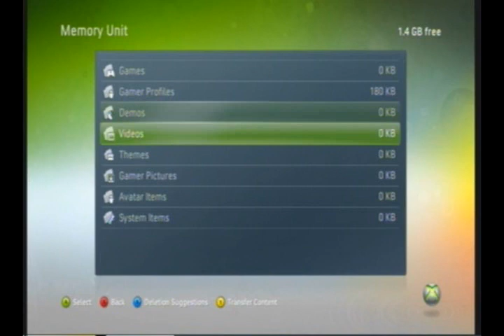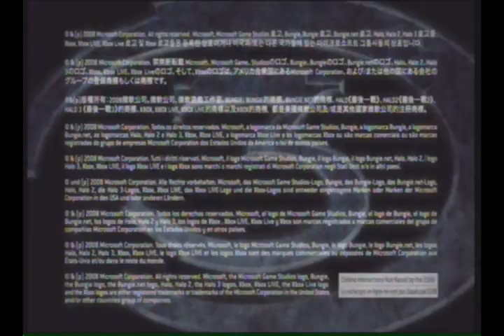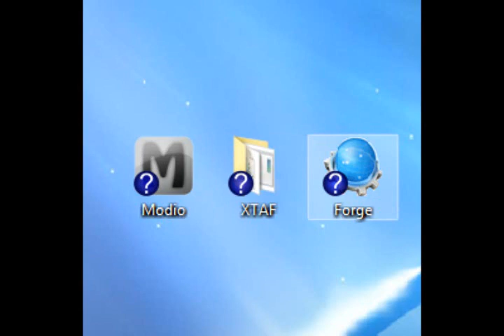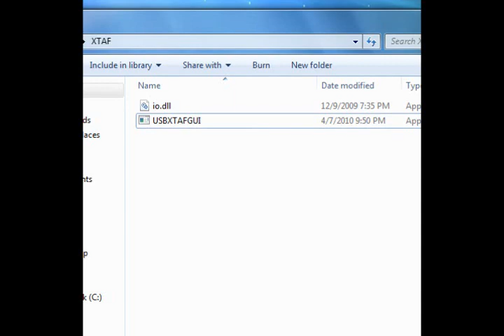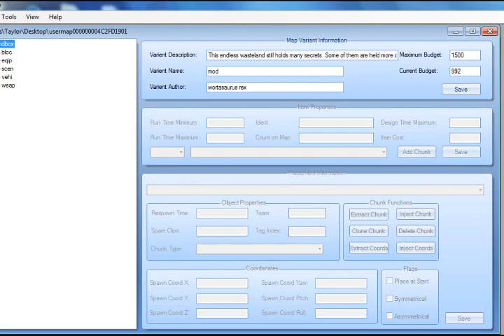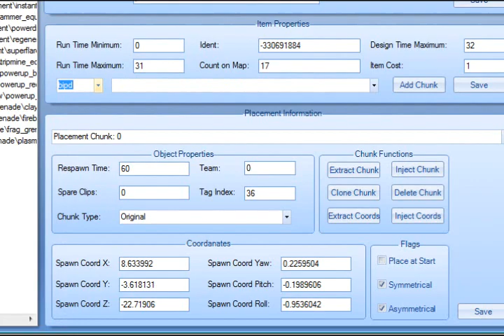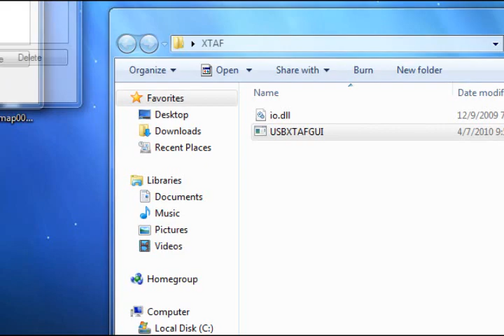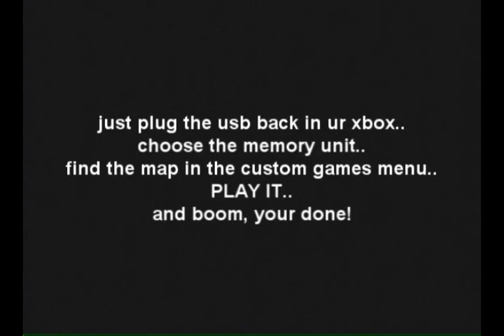How To Mod Halo3 maps with a usb flash drive(EASY)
this is how to mod a halo 3 map, the easy way.
Items you will need:
a flash drive(one with 1g or more)